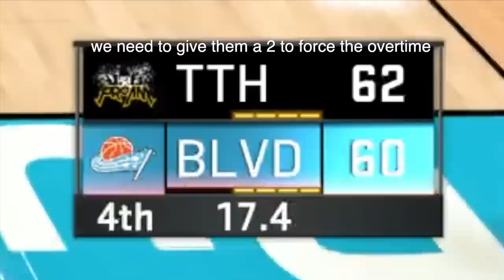this game went into 6 overtimes.. closest game of my life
this was honestly the longest nba 2k20 pro-am game i’ve ever played in